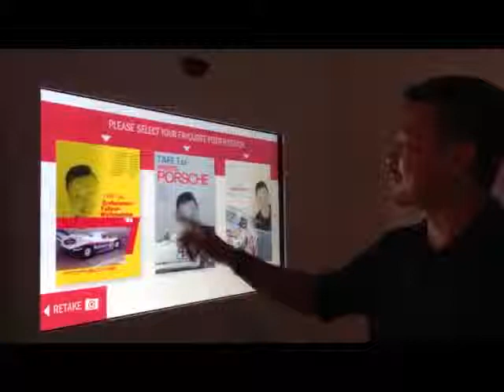RFID PhotoBooth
Creative idea of Event Management System RFID Photo Booth